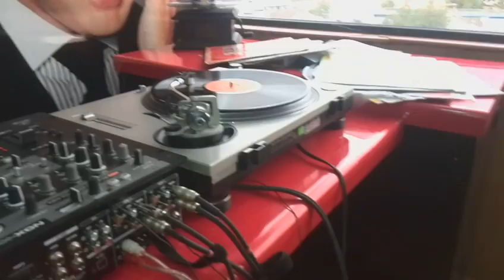DJ CHITO AL CALOR DE LA CUMBIA CUMBIA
AMÉRICA STERIO 104.5